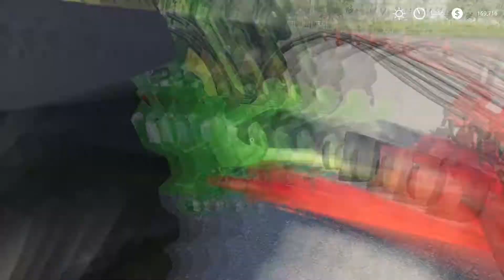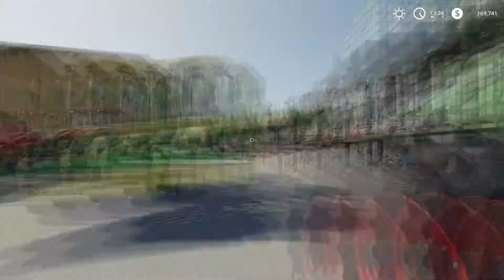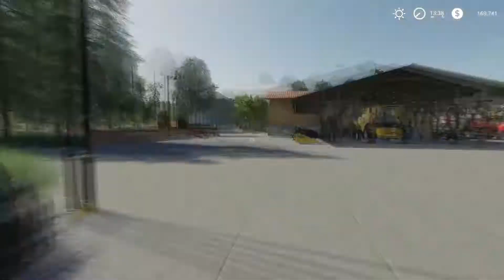Sprzątanie Gospy 😱 I Zbieranie Bel " Duża Farma " | SERGIO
⭐ Specyfikacja komputera ⭐
📌 Procesor: INTEL Core i5-10600K
📌 Pamięć: GOODRAM 8GB (1x8GB) 3000MHz CL16 IRDM X Black
📌Karta graficzna: Gigabyte GeForce GTX 1080 G1 Gaming 8GB GDDR5X
📌 Płyta Główna: MSI B350M PRO-VD PLUS AMD B350
📌 System: Windows 10 Pro

⭐ Peryferia ⭐
📌 Klawiatura: STEELSERIES Apex 5
📌 Mysz: Silvercrest
📌 Słuchawki: STEELSERIES Arctis 5
📌 Monitor #1 : ASUS Tuf Gaming VG27VH1B 144Hz
📌 Monitor #2 :Philips Brilliance
📌 Podkładka: Genesis M12 maxi Lava
📌 Fotel: SPC GEAR SR300 V2 Czarny

⚠️JEŚLI COŚ CI SIĘ NIE PODOBA NAPISZ O TYM W KOM :D⚠️